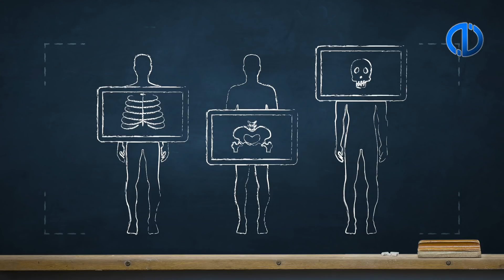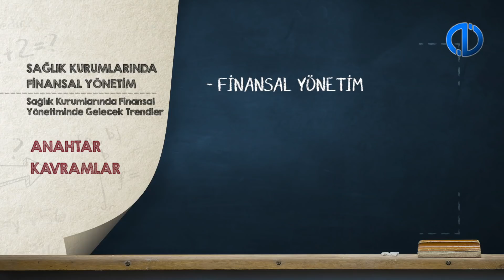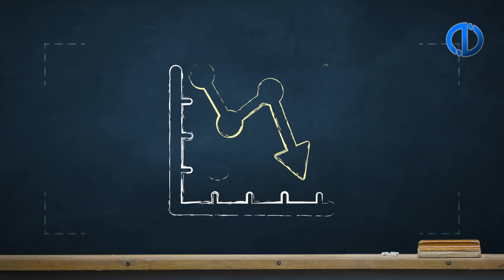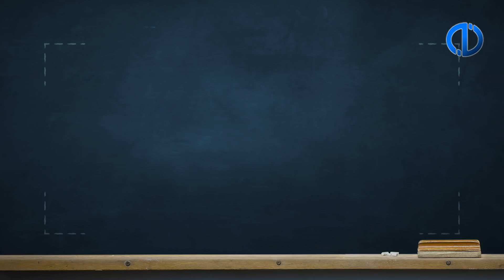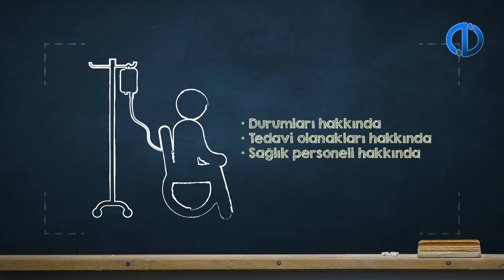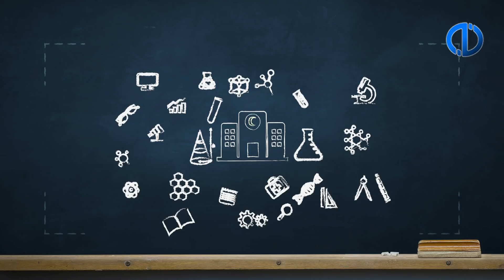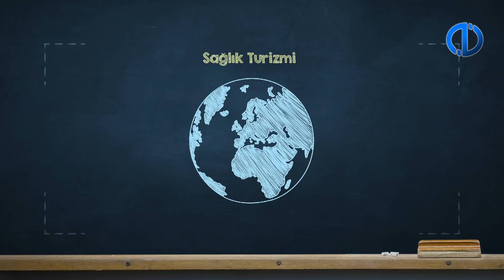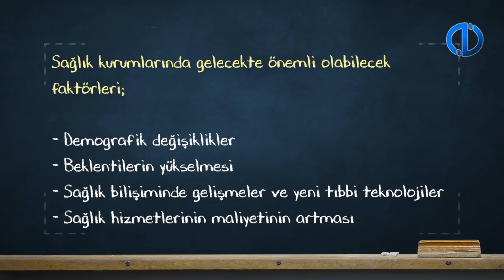SAĞLIK KURUMLARINDA FİNANSAL YÖNETİM - Ünite 8 Konu Anlatımı 1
Sağlık kurumlarının değişen rolünü açıklayabileceksiniz.
Sağlık sektöründe yer alan değişimleri yorumlayabileceksiniz.
Sağlık kurumlarının finansal yönetiminde gelecekte önemli olacak konuları sıralayabileceksiniz.